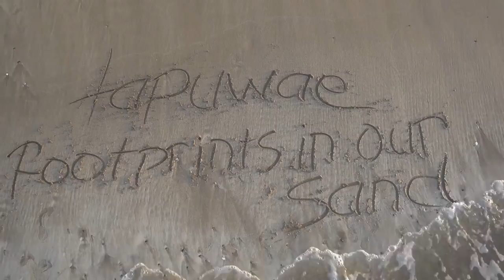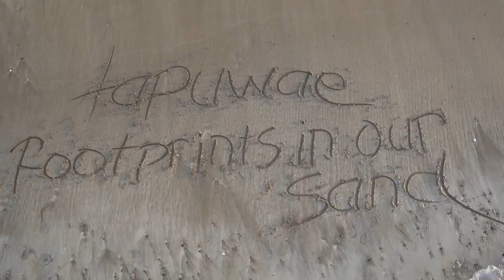Orca Stories | Ingrid Visser | TEDxTutukaka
When is the time for freedom? Is it ok to keep intelligent, ocean-going beings in small concrete tanks? Ingrid is a cetacean (whale) biologist, world-renowned for her work with orca. She has researched, observed, photographed, surveyed, championed, lectured-on and rescued orca here in New Zealand and across our globe, from Antarctica to Alaska.

To help promote research, as well as provide platforms for conservation, Ingrid has founded cetacean-orientated non-profit organisations at both national and international level.

“I am passionate about protecting marine mammals, particularly orca - and about education for the public and inspiring them to make a difference themselves. The best thing that happened for me last year? I rescued a stranded orca and spent time free-swimming with them in the wild.” This talk was given at a TEDx event using the TED conference format but independently organized by a local community.